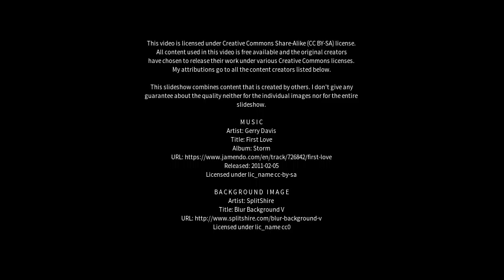Best places to visit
Best places to visit - Gardenvale (Australia) Best places to visit - Slideshows from all over the world - City trips, nature pictures, etc.